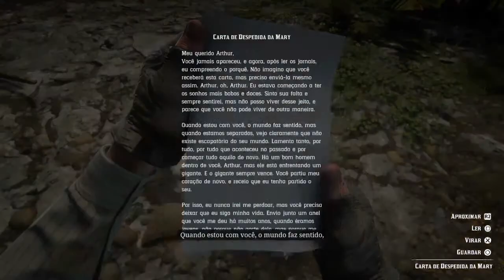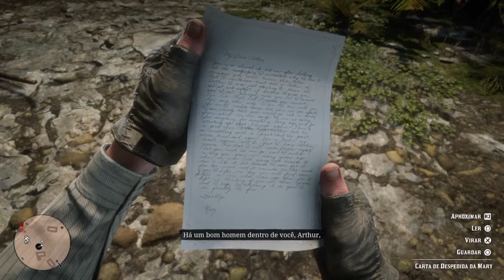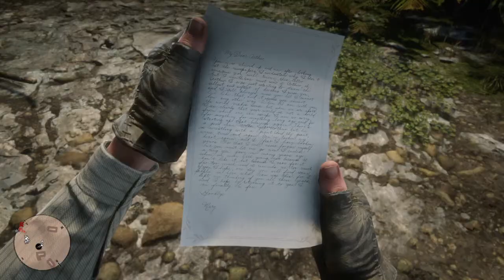RED DEAD REDEMPTION 2 #42- O FIM COLM O'DRISCOLL E CONFUSÃO DO ÁGUIA VOANDO (LEGENDADO- PT/BR)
Game super aguardado da Rockstar, mesma desenvolvedora de GTA V, voltando ao gênero Velho Oeste, em Red Dead Redemption 2 a bala vai comer e gandes aventuras vão pintar na sua tela, onde o protagonista da vez, Arthur Morgan, vai fazer de tudo para sobreviver nessa terra de ninguém onde não há leis.

▬▬▬▬▬▬▬▬▬★ Rede Sociais ★▬▬▬▬▬▬▬▬▬

Forte abraço. ¯\_(ツ)_/¯